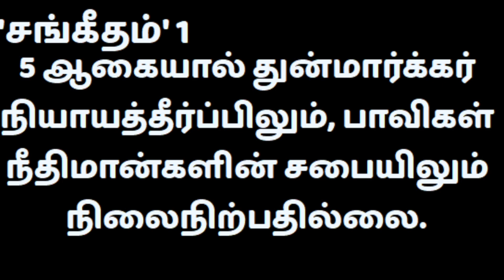அவர்களால் இருக்க முடியாது. - Transform Today with Rev. John Moses